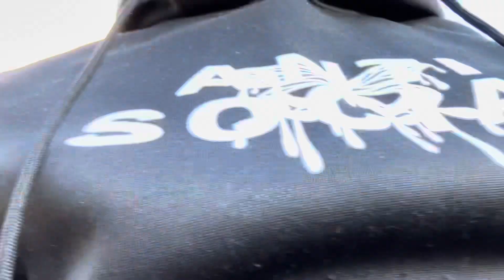Puffer Shoe Review From @Puffiesslippers / Future Vlogs ! Update